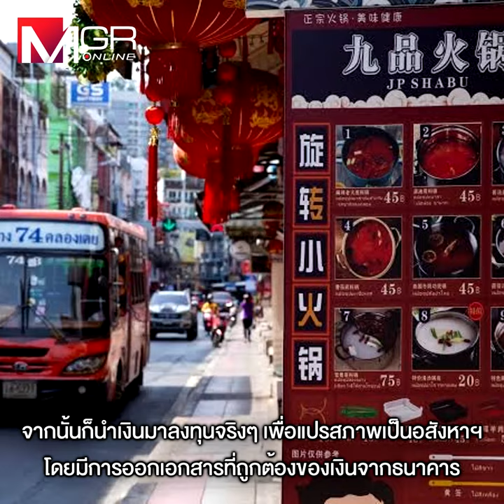วิวัฒนาการจีนเทาในธุรกิจอสังหาฯ